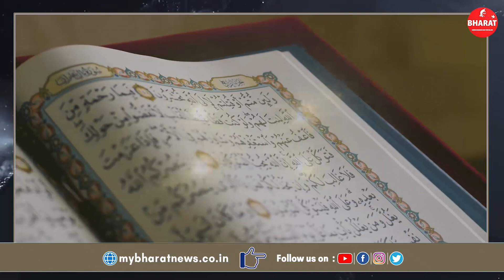मक्का-मदीना को ‘अल-मदीना अल-मुनव्वरा’ के नाम से भी जाना जाता है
सऊदी अरब की धरती पर इस्लाम का जन्म हुआ, इसलिए मक्का और मदीना जैसे पवित्र मुस्लिम तीर्थस्थल उस देश में  स्थित है ।व्यापार का प्रमुख केन्द्र रहा मक्का-मदीना को ‘अल-मदीना अल-मुनव्वरा’ के नाम से भी पहचाना जाता है।
 मक्का में पवित्र काबा है, जिसकी परिक्रमा कर हर मुसलमान धन्य हो जाता है। यही वह स्थान है जहां हज यात्रा सम्पन्न होती है। इस्लामी तारीख के अनुसार 10 जिलहज को दुनिया के कोने-कोने से मुसलमान इस पवित्र स्थान पर पहुंचते हैं, जिसे "ईदुल अजहा' कहा जाता है।

मकका पहुंचने के लिए मुख्य नगर जेद्दाह है। यह नगर एक बंदरगाह भी है और अंतरराष्ट्रीय हवाई मार्ग का मुख्य केन्द्र भी। जेद्दाह से मक्का जाने वाले मार्ग पर ये निर्देश लिखे होते हैं कि यहां मुसलमानों के अतिरिक्त किसी भी और धरम का व्यक्ति प्रवेश नहीं कर सकता। अधिकांश सूचनाएं अरबी भाषा में लिखी होती हैं, जिसे अन्य देशों के लोग बहुत कम जानते हैं।
मुसलमानों के सबसे बड़े तीर्थ मक्का के बारे में कहते हैं कि वह मक्केश्वर महादेव का मंदिर था। वहां काले पत्थर का विशाल शिवलिंग था जो खंडित अवस्था में अब भी वहां है। हज के समय काला पत्थर कहकर मुसलमान उसे ही पूजते और चूमते हैं।

जैसा कि सभी जानते हैं भारतीय संस्कृति में शिव के साथ गंगा और चन्द्रमा के रिश्ते को कभी अलग नहीं किया जा सकता। जहाँ भी शिव होंगे, पवित्र गंगा की अवधारणा निश्चित ही मौजूद होती है। काबा के पास भी एक पवित्र झरना पाया जाता है, इसका पानी भी पवित्र माना जाता है। इस्लामिक काल से पहले भी इसे पवित्र ही माना जाता था।
आज भी मुस्लिम श्रद्धालु हज के दौरान इस आबे ज़मज़म को अपने साथ बोतल में भरकर ले जाते हैं। ऐसा क्यों है कि कुम्भ में शामिल होने वाले हिन्दुओं द्वारा गंगाजल को पवित्र मानने और उसे बोतलों में भरकर घरों में ले जाने, तथा इसी प्रकार हज की इस परम्परा में इतनी समानता है? इसके पीछे क्या कारण है। मेरी मानें तो ये महज एक सुन्दर इत्तफ़ाक है जिसे हम तोड-मरोड रहे हैं।
 कषनूनी तौर पर मक्का और मदीना शरीफ़ के पवित्र नगरों में ग़ैर मुस्लिमों को प्रवेश करने की अनुमति नहीं है।

इस्लाम के दो नगर मक्का और मदीना किसी सैनिक छावनी के समान महत्वपूर्ण और पवित्र हैं, इन नगरों में प्रवेश करने का उन्हें ही अधिकार है जो इस्लाम में विश्वास रखते हो।

मक्का-मदीना इस्लाम धर्म की प्रमुख पुस्तक कुरान की शुरुआत की भी मिसाल मानी जाती है।
ऐसा माना जाता है की इस पावन धरती पर जो भी मुस्लिम जाता है उसे जन्नत नसीब होती है।